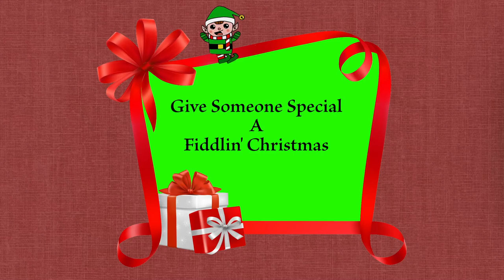Musical Video Christmas Cards PROMO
Give your special someone a Musical Video Christmas Card! Songs performed by Merna Lewis on fiddle and Marie McGlone on acoustic guitar.

Enter your custom message in the box provided at checkout. Then we create the card and sent it back to you via email. You then can send your loved one the link to the card, which is stored on my YouTube channel in a private session. Only you and your special someone will have the link. They can view it as many times as they want!

*songs are public domain and not my own works*